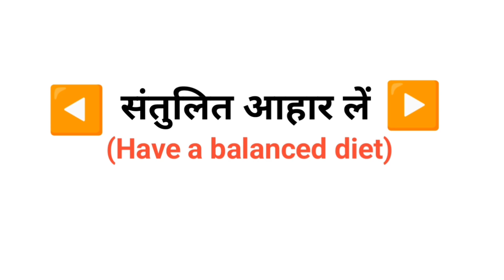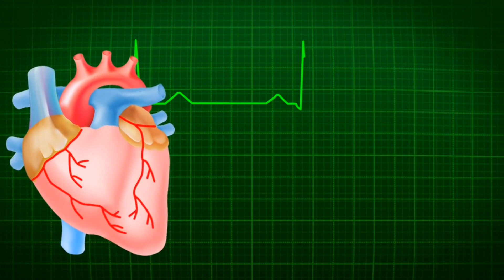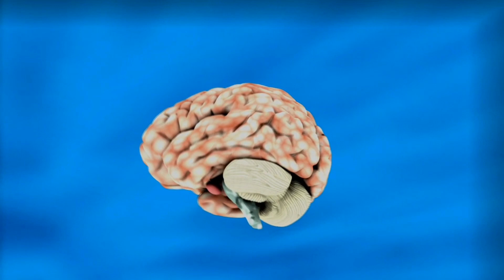हमेशा स्वस्थ रहने के लिए अपनाएं ये 5 तरीके 👈 || Always adopt these 5 ways to stay healthy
हमेशा स्वस्थ रहने के लिए अपनाएं ये 5 तरीके 👈 ||
Always adopt these 5 ways to stay healthy ||

health
health tips
halthing tips hindi
healthy breakfast ideas
diat foods
diat foods recipes
breakfast recipes
breakfast
breakfast ideas
breakfast recipes Indian
fitness Plus
fitness
fitness Plus weight gainer
fitness motivation
fitness exercise
healthesvar baba
health video
healing
self healing

Tips and tips provided in the video are for general information purpose only and should not be taken as professional medical advice if there is any kind of problem or trouble, seek doctor's advice immediately.

दोस्तों उम्मीद करता हूं आप स्वास्थ्य होंगे और मस्त होंगे,,
Guys hope you will be health and be cool,,

     thanks so much watching my video
wishing you 🤗